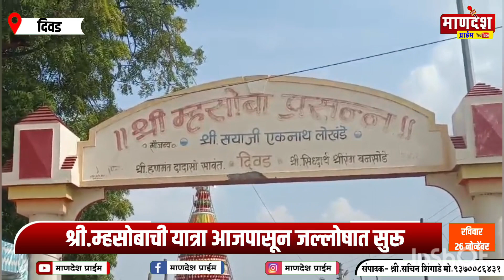दिवड : श्री. म्हसोबा देवाची यात्रा आजपासून सुरू, विविध कार्यक्रमांचे आयोजन